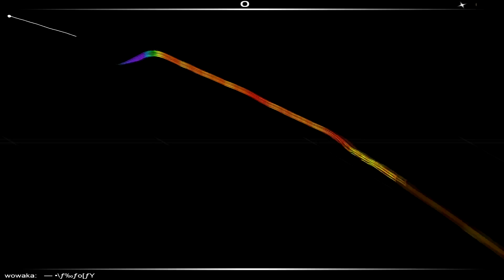Audiosurf, Hatsune Miku - Ura-omote lovers [two-faced lovers]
Ninja stealth in Ninja mono - Ironmode.
Song: Hatsune Miku - Ura-omote lovers [two-faced lovers]

Was playing around with the graphic settings as fraps was being annoying -.-